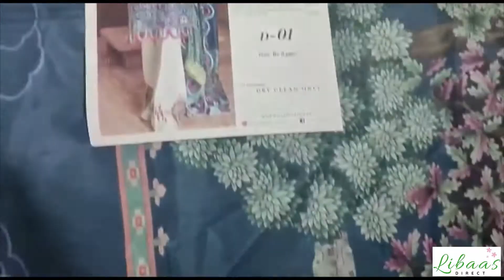Falak Maryam Hussain Luxury Lawn Collection 2020 Unboxed Original Pakistani Designer Dress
indian dress
trouser suits